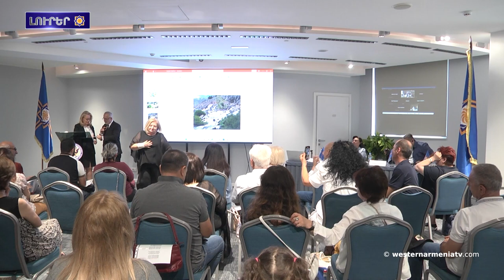Հայատեացութիւնն ու Հայերու Ցեղասպանութիւնը Բաքուին մէջ. 106 տարի անց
1. «Անահիտ դիցուհիին պաշտամունքը» գիտաժողովին մէջ շեշտադրուեցաւ Արեւմտեան Հայաստանի ժառանգութեան պահպանման կարեւորութիւնը. Յանձնուեցան շքանշաններ եւ անձնագիրներ

2. 61 ընտանիք դիմած է՝ իրենց անյայտ կորած հարազատներուն ճակատագիրը պարզելու խնդրանքով․ ԿԽՄԿ

3. Արեւմտեան Հայաստանի զաւակները. Ալան Յովհաննէս

4. Հայատեացութիւնն ու Հայերու Ցեղասպանութիւնը Բաքուին մէջ. 106 տարի անց

5. Բաքուն ահաբեկչական պետութիւն

6. Բաքուն ոչնչացուցած է Դրախտիկին գերեզմանատունը

7. «Արարատի թագաւորութեան միապետներու` մեզ յայտնի անունները». Միքայէլ Բադալեան

8. «Խաղաղութեան կոնֆերանսը Էքս-ան-Պրովանսին մէջ»